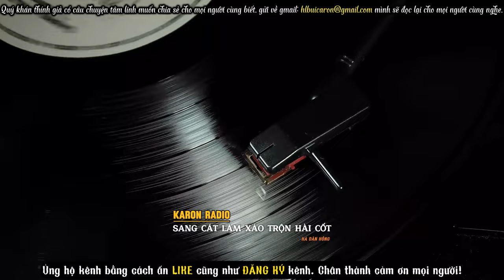Truyện ma | Sang cát làm xáo trộn hài cốt - bi kịch gia đình | truyện tâm linh có thật | KARON Radio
🌟 Editor : KARON
🌟 Ủng hộ ly cafe cho kênh bằng cách:
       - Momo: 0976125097